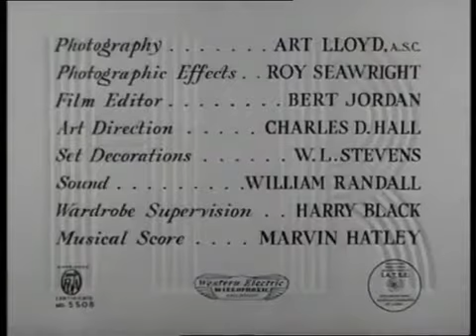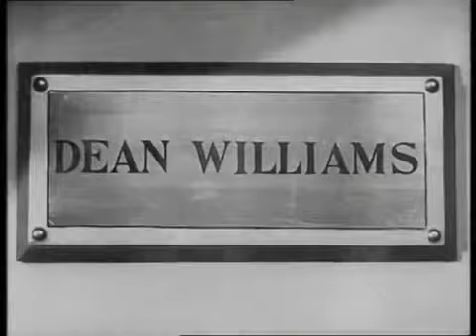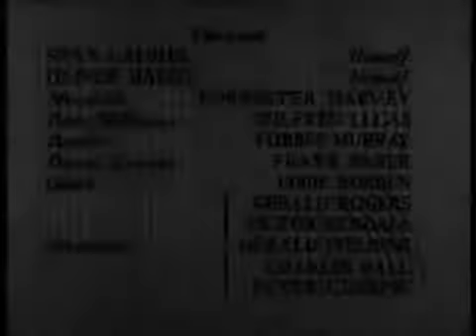O Gordo e o Magro - Um nobre pancada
Versão curta do filme completo dois palermas em Oxford.
A dublagem do reitor no final ficou melhor no filme completo (longametragem), do que nessa versão.